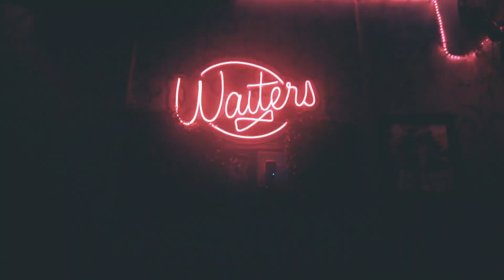Summer Vibes _MD ft Prospekt Music Video _ dir. IsjMaxi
MD performing summer vibes produced by @reflopictures